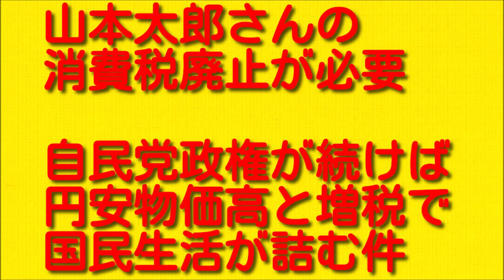【山本太郎さんの消費税廃止が必要！】自民党政権が続けば円安物価高と増税で国民生活が詰む件。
今回は自民党政権が続けば円安物価高と増税で国民生活が詰む件について考えてお伝えしていきますので最後まで聞いていただければと思います。